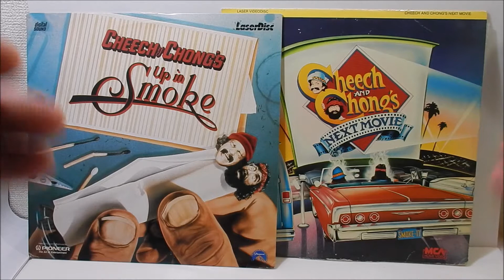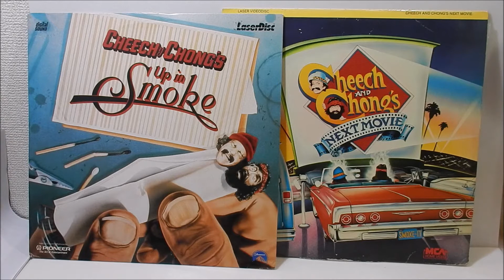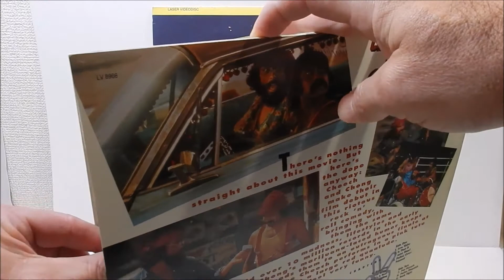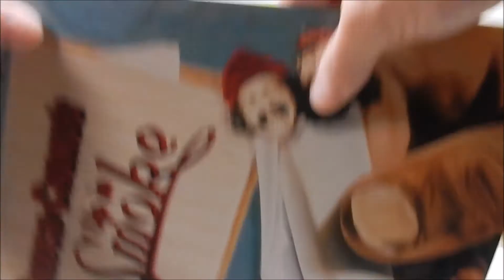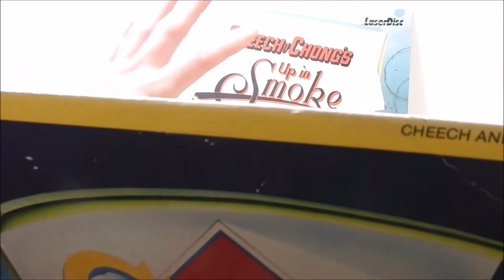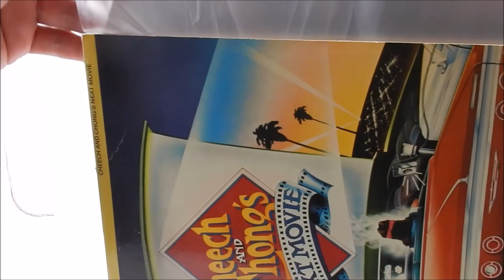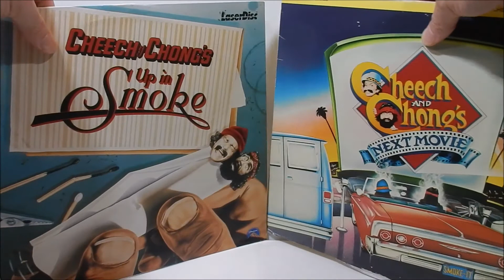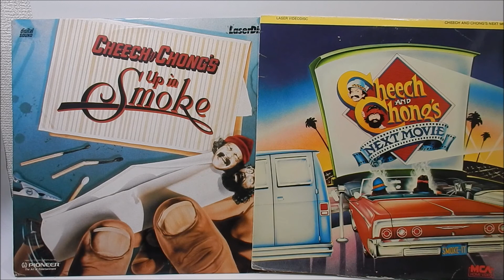CHEECH & CHONG IN JAPAN?? VINTAGE LASERDISC MEDIA REVIEW!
Welcome to another 5R Show, in this episode I go...!